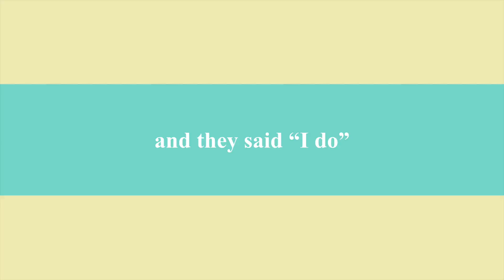Lucy & Colin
Lucy and Colin's 'Sneak Peek' from their wedding at The Barns Hotel in Bedford.